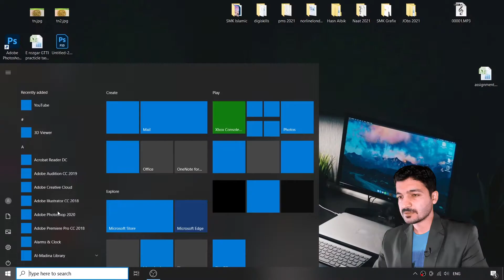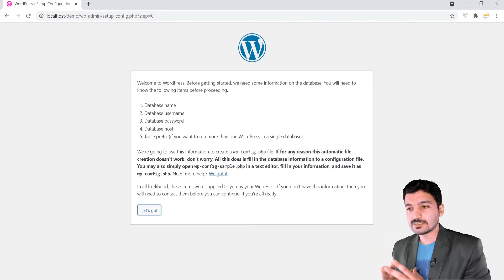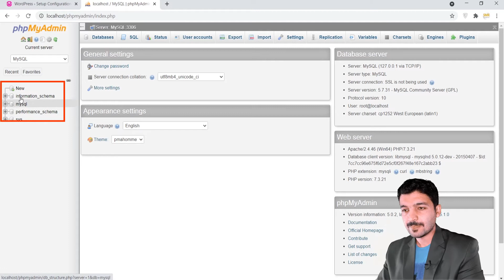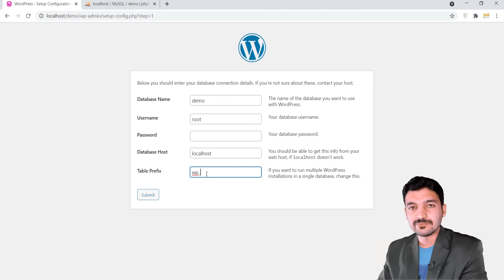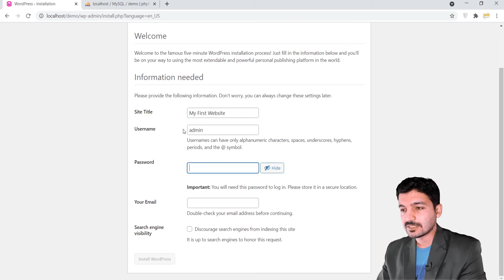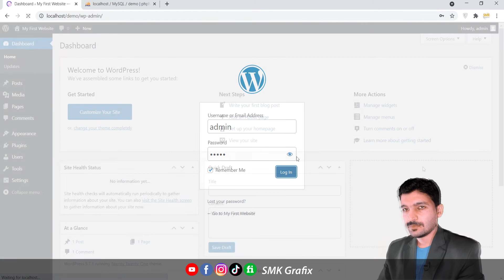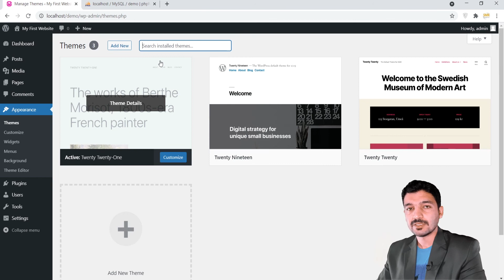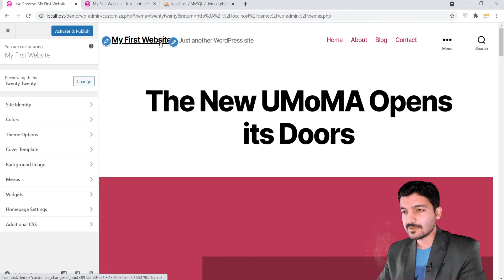How to install wordpress on localhost Urdu हिन्दी SMK Grafix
How to install wordpress on local host with wamp Urdu हिन्दी SMK Grafix

Step 1: Download and Install WampServer
Wampserver is available in both 32 and 64 bit. Make sure you select the correct installer for your version of Windows. Wampserver is not compatible with Windows XP, SP3, or Windows Server 2003. The latest version of WampServer can be found

Navigate to your downloads folder and find the WampServer installation file. Double click the file to start the installation process. It’s best to leave everything at the default settings. You do have the option of choosing a preferred text editor and web browser. I personally use Notepad++ and Google Chrome because these are better for web developers.

Install WampServer

Step 2: Make sure Everything is Working
After the installation has finished you will need to look at your taskbar for a Green WampServer icon. If it is green then everything should be good to go. If the icon is orange or red there is a problem with Apache or mySQL. You will need to fix these problems before you can move on.

WampServer Icon

Step 3: Create a Database in phpMyAdmin
WordPress will need a database to install on so we will need to create one. Left click the green WampServer icon in your taskbar and choose phpMyAdmin or just go The default username is “root” and just leave the password field blank. Click the “Go” button to login.

Login phpMyAdmin

On the left side of the screen you will see “ New”. Click it to go to the creation page where you can create your new database. You can also drop databases here if they are no longer needed.

New Database

The creation page lets you name your database. Name it anything you want and click the “Create” button. Remember the database name you choose as it will be used later for the WordPress installation.

Create Database

Navigate to your downloads folder and extract the contents of the wordpress.zip file. You will need to copy the entire WordPress folder to the directory c:/wamp64/www/ for 64 bit or c:/wamp/www/ if you are using 32 bit. You can also get to this folder by left clicking the WampServer icon in the taskbar and selecting “www directory”.

Extract WordPress

Step 5: Setup your WordPress Configuration
Open your web browser and type in and select your preferred language to get the WordPress Installation started.

The next page tells you it needs some information about your database. This Information will be used to create a wp-config.php file. A very important file that you can edit anytime you move your website to a new web host. Click the “Lets Go” button.

Welcome WordPress

On this page you will see five fields: Database Name, Username, Password, Database Host, and Table Prefix.

For Database Name you will need to put in the database name you chose in the previous steps. Username is “root” and once again leave the password field blank. Database Host and Table Prefix need to stay on the on the default settings. Click the “Submit” button.

WordPress Configuration

Next you will be asked to give your website a name, create a user, create a password and give your email. Fill out all the fields and click “Install WordPress”.

Install WordPress

Step 6: Access your New WordPress Website
That’s it! If everything went right you should now be able to access your new WordPress website on your local computer by going

Login WordPress

To login and edit you new WordPress website go and use the username/password you created in the previous step.

Hopefully you will kike my video. Here are the links.